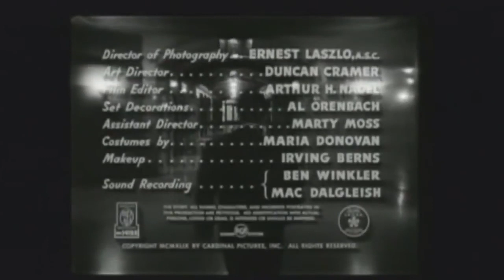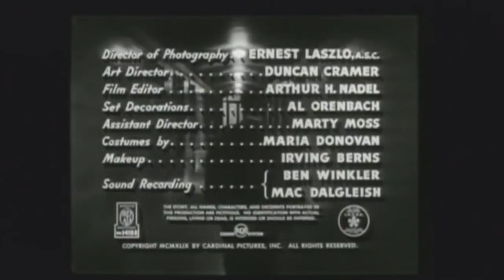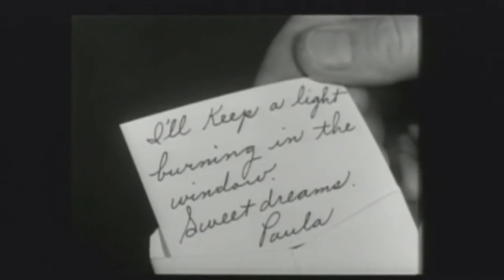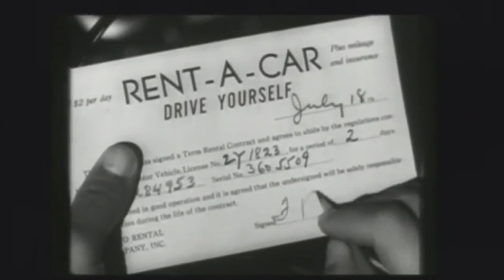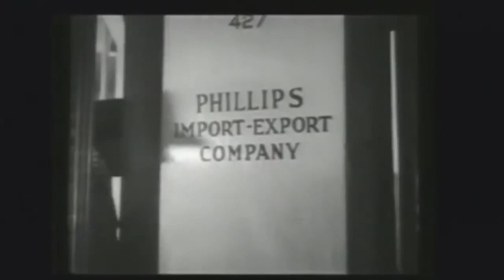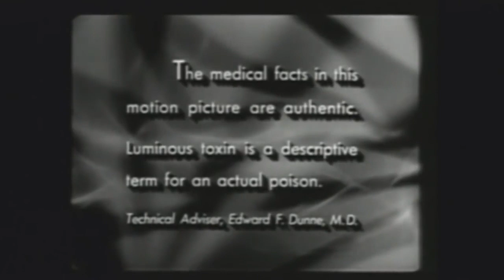1949 - D.O.A. - Film Noir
Frank Bigelow, told he's been poisoned and has only a few days to live, tries to find out who killed him and why.

Writers: Russell Rouse (story and screenplay), Clarence Greene (story and screenplay) | 2 more credits »
Stars: Edmond O'Brien, Pamela Britton, Luther Adler